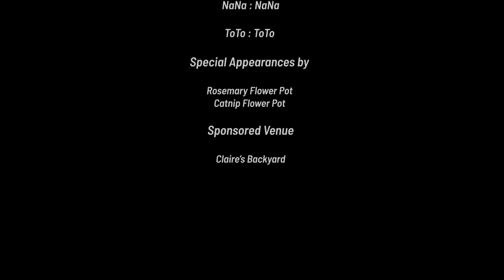Detective LuLu | Kittisaurus Villains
It's DD's first day on the job, and nothing can go wrong!
Except it does... in every way possible!
Now, only Detective LuLu can solve the case and save the day!

Proceeds from the sale of Kittisaurus merch will be used to fund research into kidney disease for cats around the world.